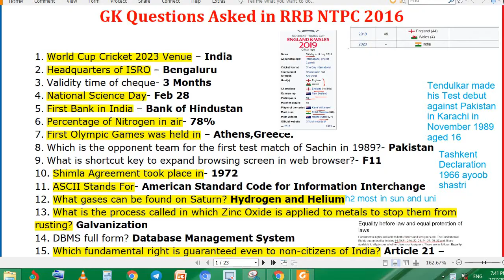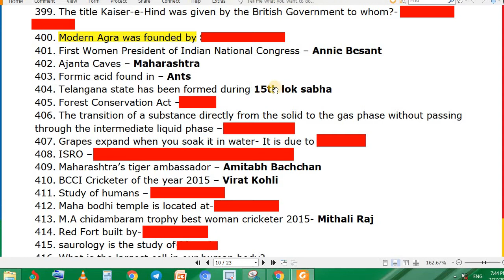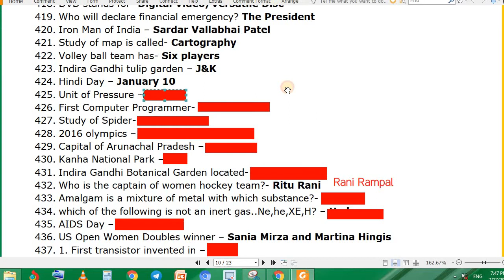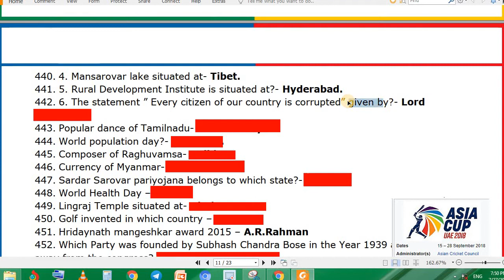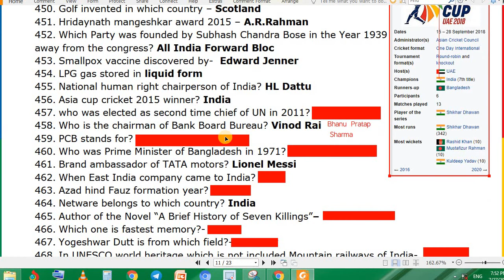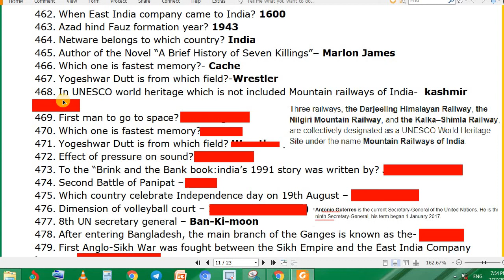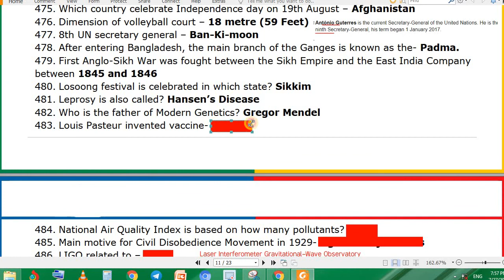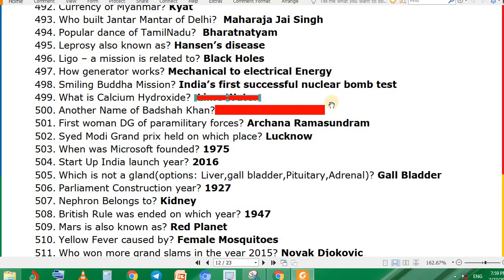RRB NTPC 2016 - 1000 GK QUESTIONS (part 5 ) in malayalam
All GK questions of all shifts of RRB NTPC 2016 Phase I examination

 rrb question paper 2018 all shift.